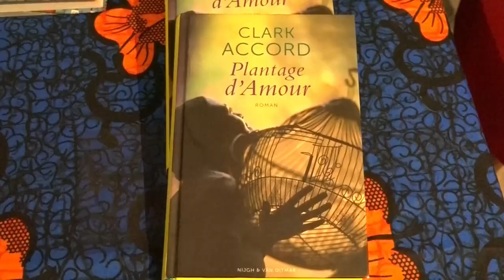17 08 2024 JONGEREN MOETEN MEER GESTIMULEERD WORDEN OM TE SCHRIJVEN